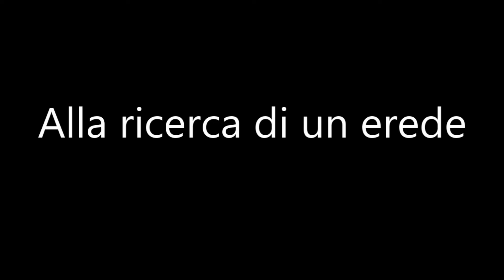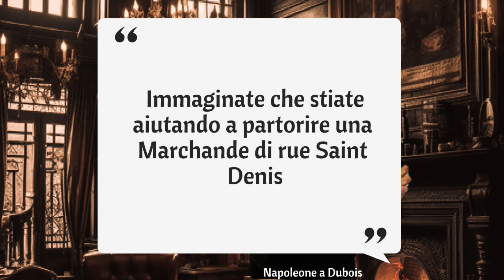Sauvez d'abord la mére! L'accorato grido di Napoleone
Queste le parole che Napoleone disse all'ostetrico Dubois che gli annunciava la difficoltà del parto di Maria Luisa. Una scelta innovativa e coraggiosa quella di Napoleone. Sappiamo, infatti che nelle famiglie reali era consuetidine sacrificare la madre al nascituro come accadde con Enrico VIII che sacrificò la moglie Jane Seymour

Ogni settimana nuovi contenuti per ispirarti con le grandi imprese del passato e scoprire come possono ancora parlare al nostro presente.
Clicca qui per iscriverti: e diventa parte della nostra comunità di appassionati!

La storia è un viaggio che vale la pena condividere. 💡